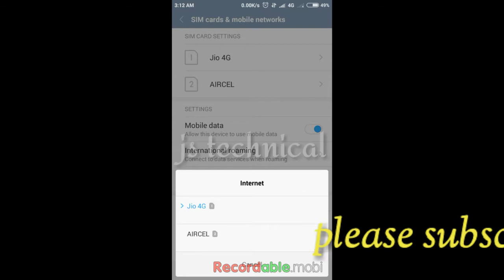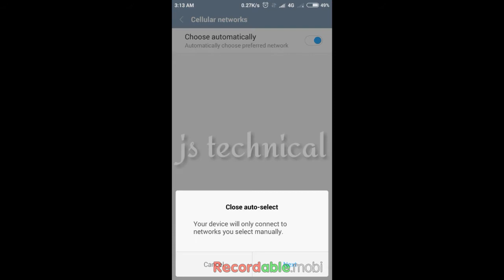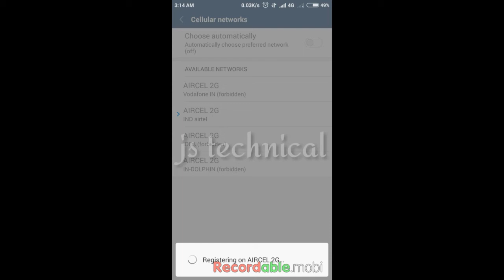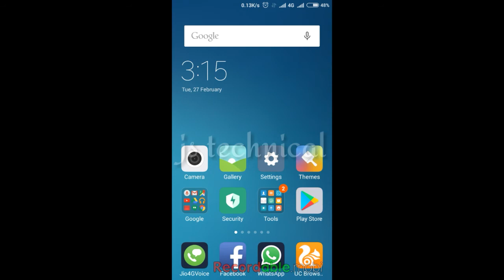How to get back Aircel network | Aircel नेटवर्क वापिस कैसे आयेगा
Hello friends,
Isme apko bataunga ke agar apko bhi Aircel network ki problem ho Rahi hai to usko AAP kaise thik Kar sakte hai.

Is video me apko 100 % solution mil jayega Aircel network vapis lane ka,
To is video Ko pura dekho aur share karo.